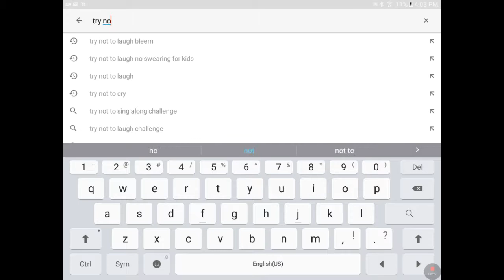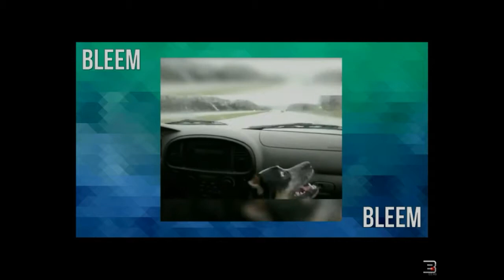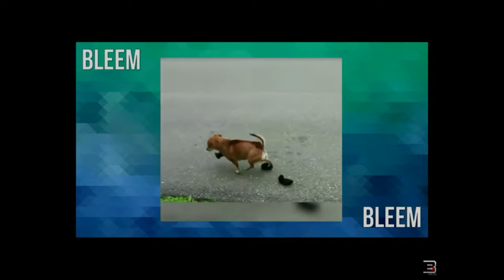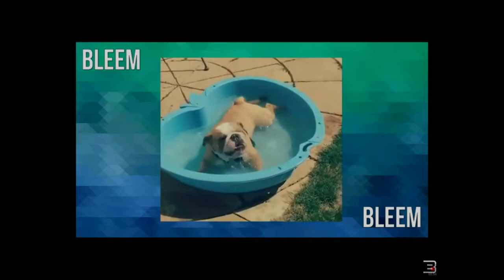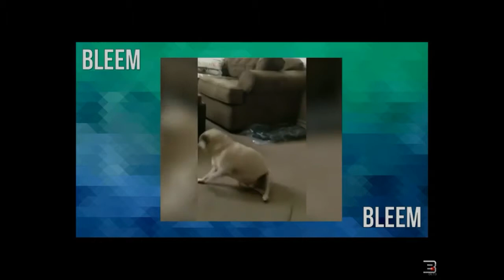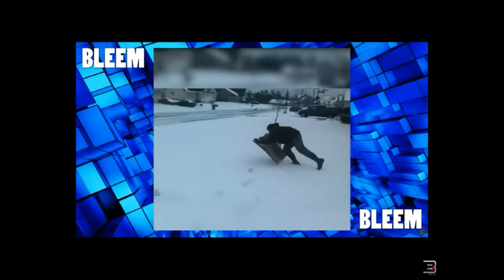Try not to Laugh!